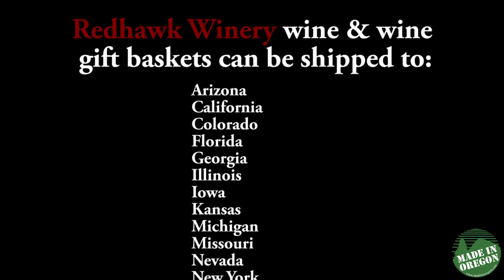Redhawk Winery Wine Shipping Restrictions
Redhawk Winery wine and wine gift baskets can be shipped to the following states: Arizona, California, Colorado, Florida, Georgia,  Illinois, Iowa, Kansas, Michigan, Missouri, Nevada, New York, North Carolina, Ohio, Oregon, South Carolina, Texas, and Virginia. Alcohol cannot be shipped via the United States Postal Service Priority Mail.